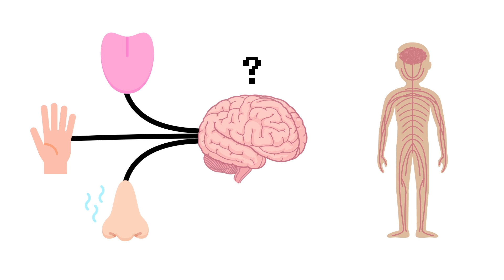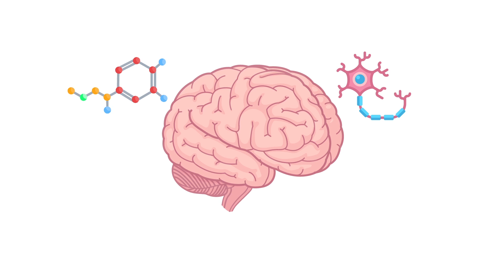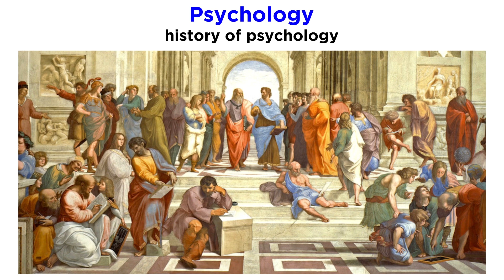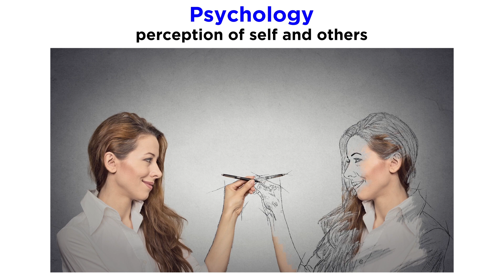Introduction to Psychology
It's time to learn about the mind! This is actually not the same as the brain, which we learned about in the biopsychology series. The mind is located in the brain, but it can't quite be reduced to brain function if we wish to describe feelings, desires, and other aspects of human behavior. These phenomena transcend and emerge from brain physiology just the way that biology emerges from chemistry. What is personality? Why do we laugh? What is morality? We will tackle big questions such as these and others in this series. So let's learn some psychology!